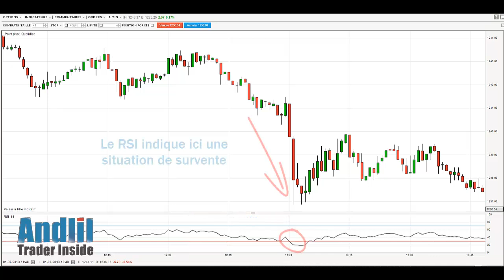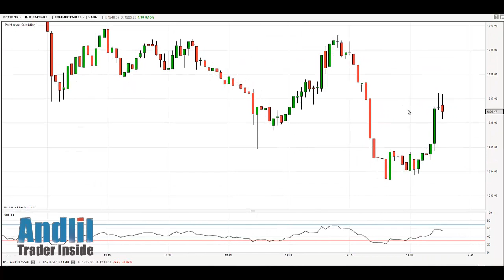L'utilisation du RSI (Relative Strenght Index) dans le trading par Andlil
Vous trouverez des informations complémentaires sur le RSI et comment l'intepréter